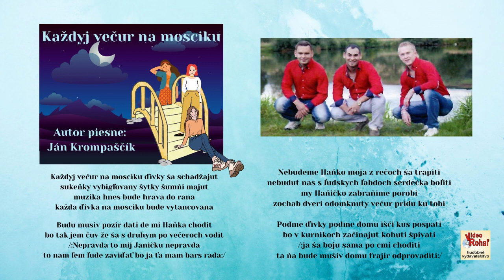MEDIUM 6, Každyj večur, autor Ján Krompaščík, Videorohaľ